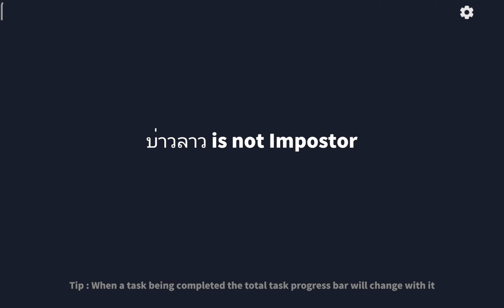Among Us Meeting! 17